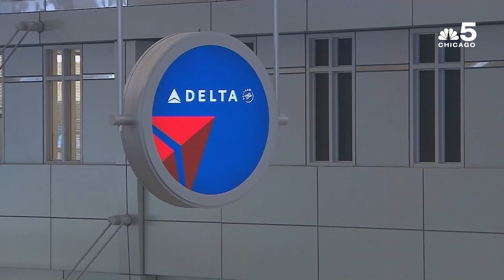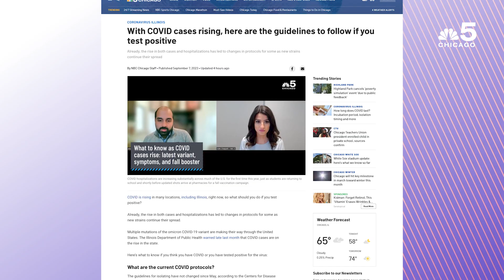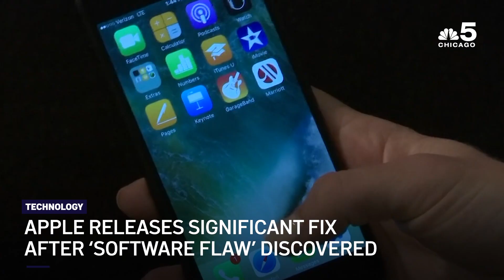Suburb cancels 'poverty' event after backlash│This Week's Top News Headlines in Chicago and Illinois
A look back at the top news headlines for this week in news with Lexi Sutter.